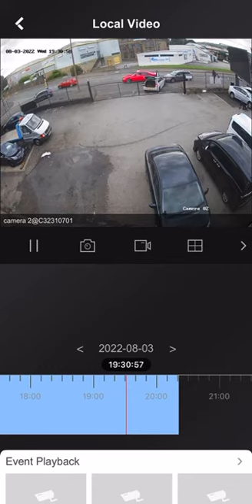Gang Stealing Catalyst Converter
Gang Trying To Steal Catalyst Converter